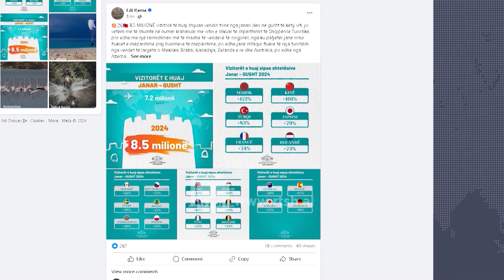Shqipëria turistike - 8.5 milionë turistë gjatë 8 muajve, më shumë plazhe publike në 2025